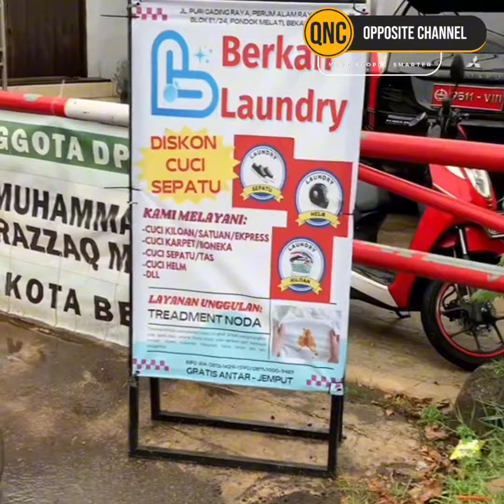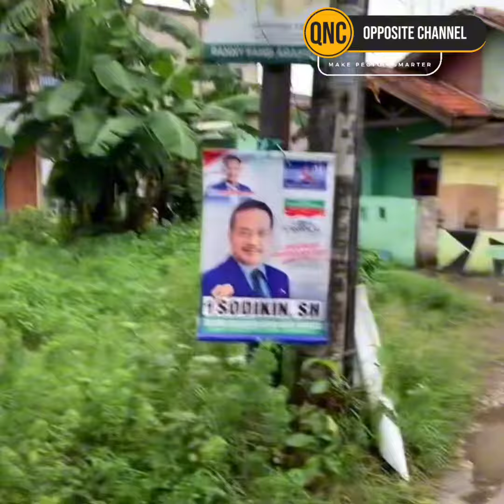PARODI KOCAK! KEHIDUPAN JELANG PEMILU | Cari alamat ngikutin map kampanye 😂🟢